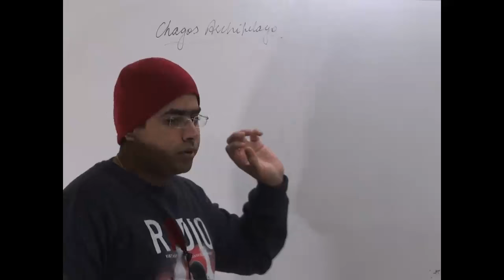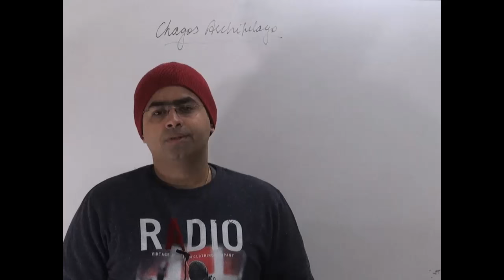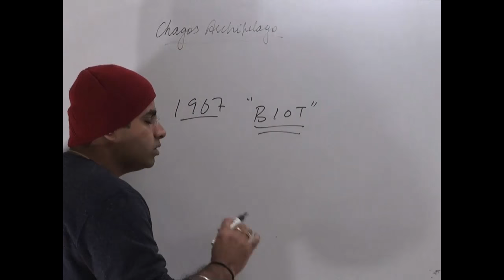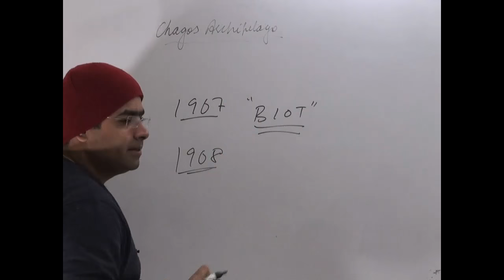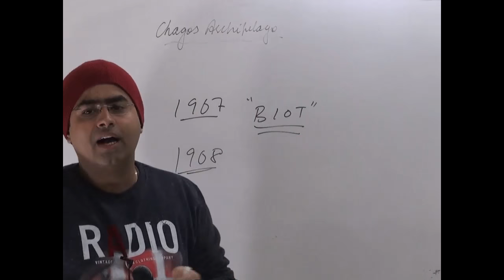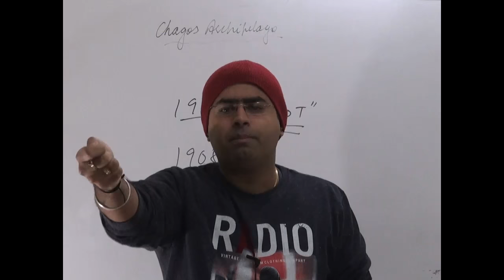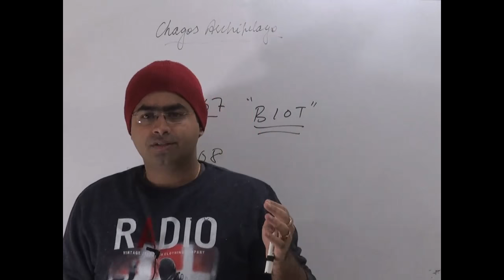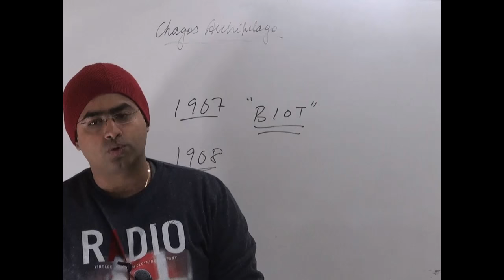chagos archipelago dispute | IAS Interview